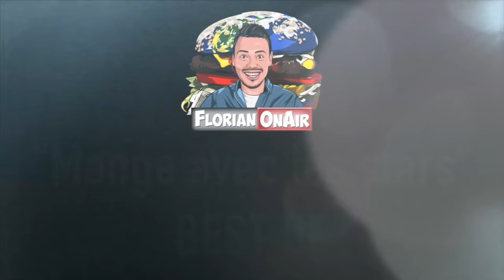Florian "mange avec les stars" - BEST OF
Rendez-vous le 26 août 2019 pour de nouveaux vlogs quotidiens : Food, Travel & Good Vibes!
En attendant, voici un best of de quelques uns des artistes avec qui j'ai mangé ces derniers mois : Amel Bent, Clara Morgane, Corneille, Ridsa, Lilian Thuram, Rachid Badouri, Rebecca Hampton, Philippe Conticini, Donel Jack'sman, Mercotte, Christophe Willem, ...

Ils m'ont emmené dans leurs restos préférés ou m'ont demandé de leur en faire découvrir : snacks, restos de luxe, cuisine du monde, ... Bon appétit, bien sûr!